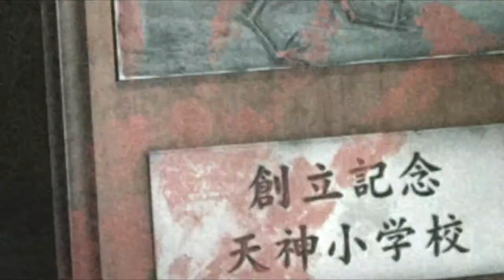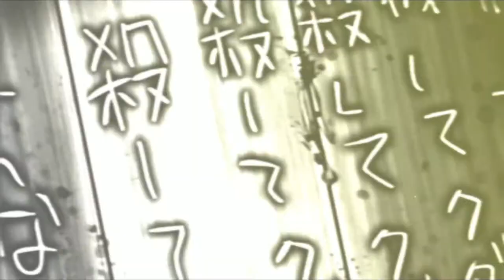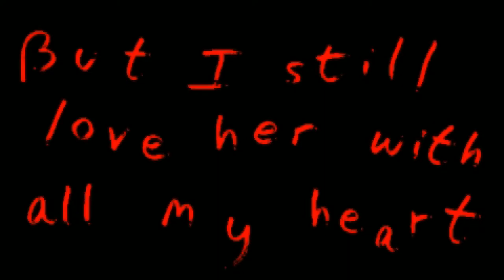Let's Play: Corpse Party Part 1 - Together Forever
Everything about this feels like a bad idea.